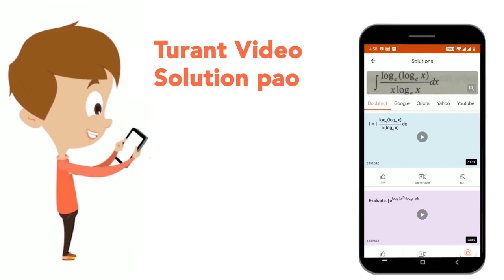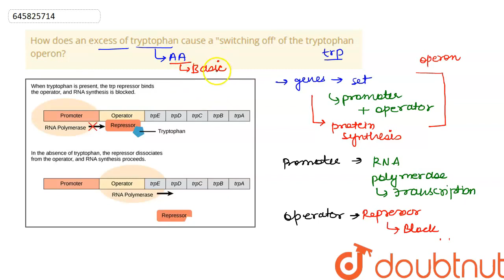How does an excess of tryptophan cause a switching off\' of the tryptophan operon? | CLASS 12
How does an excess of tryptophan cause a switching off\' of the tryptophan operon?
Class: 12
Subject: BIOLOGY
Chapter: MOLECULAR BASIS OF INHERITANCE
Board:Haryana Board

👉 Have Any Query? Ask Us.